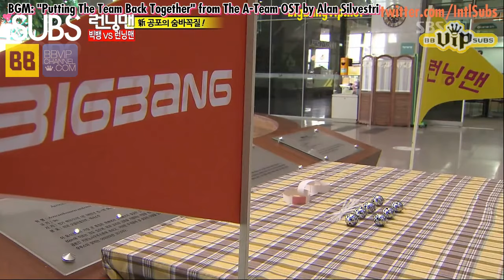Runningman 84 Part 4